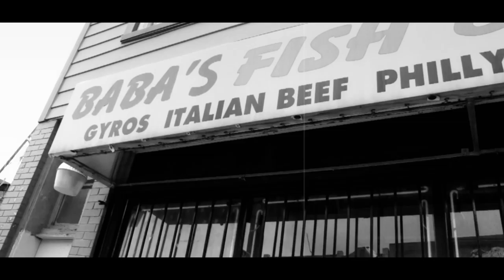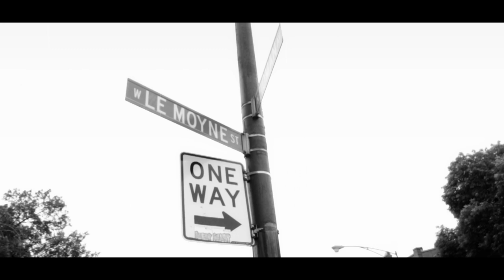Flow Da Savage X Money X Bout to Blow